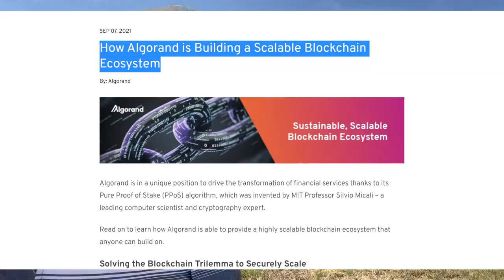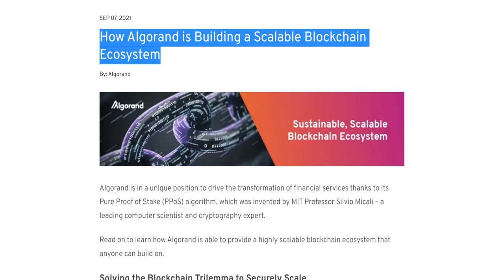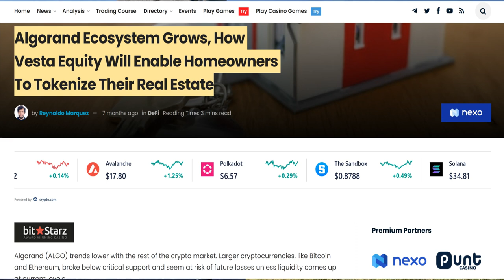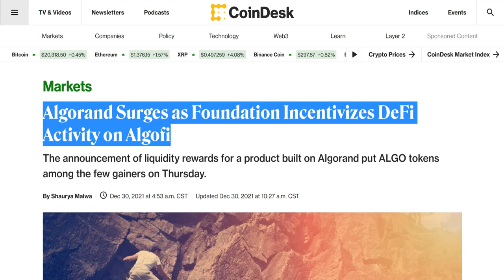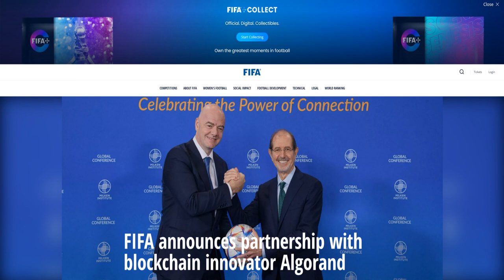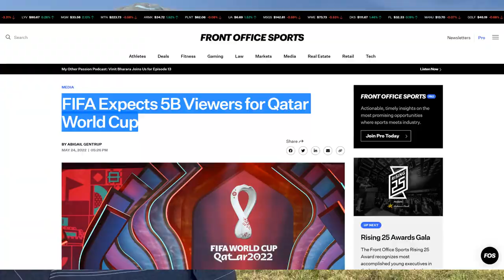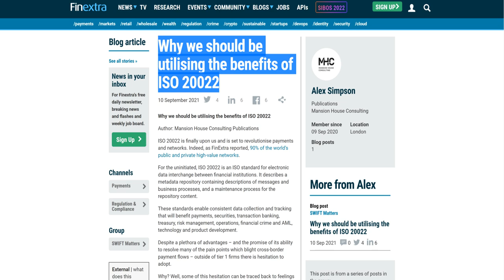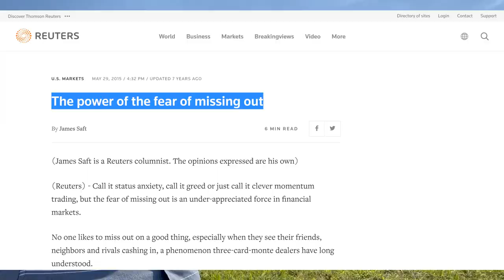Algorand Algo: Algorand Will Take The Market By Storm!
Different types of crypto are discussed and the latest crypto news is given to you!